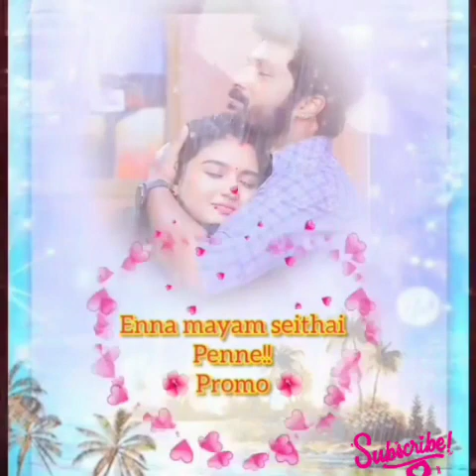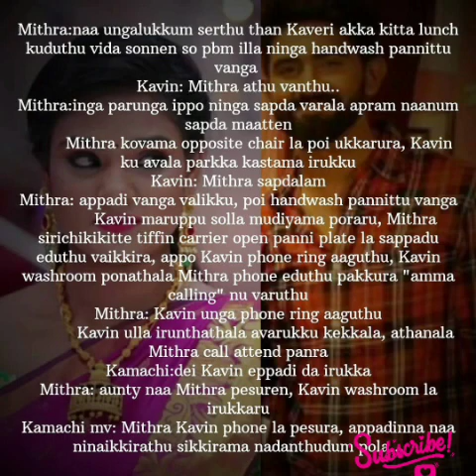Enna Mayam Seithai Penne || Promo || AP Tale Time